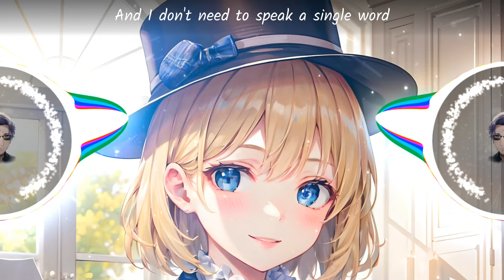[Nightcore] Cartoon, Jéja - Howling (ft. Asena) | Electronic | NCS - Copyright Free Music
Track: Cartoon, Jéja - Howling (Ft. Asena) [NCS Release]
Music provided by NoCopyrightSounds.

🎤 LYRICS:

And I've been chillin', watchin' the ocean with you
Baby, yup, we the slow-motion crew
And we up in cloudlands when
People change, but not us
And we just chillin', kickin' it, kissed by the sun
Could be soaked to the skin in the monsoon
I know she got the good vibes when
Seasons change but we're the same
Even if I lost all my money
This river runs deep, honey
And I don't need to speak a single word
'Cause you got me howlin', howlin'
Even if my jokes aren't funny
My tongue tied up, honey
'Cause you got me howlin'
And I'll be runnin', possessed by a low low voodoo
Fired up like a wolf on a full moon
And we stuck in the La La Land
The tides will turn without us
And I'll be killin' time like I might be a cartoon
Take it in, real life like haiku
I know we got the good vibes when
Pieces fall right into place
Um, eh, ah, play me like a bass guitar
Simmer down and mess me up
Trippin' like I'm Jimmy at Woodstock
Um, eh, ah, drive me round in your red Ford
Shivers down my spinal cord
Oh-oh-oh, oh-oh
Hold up